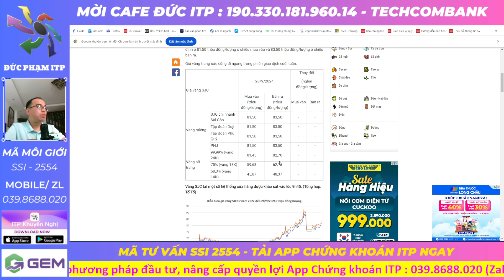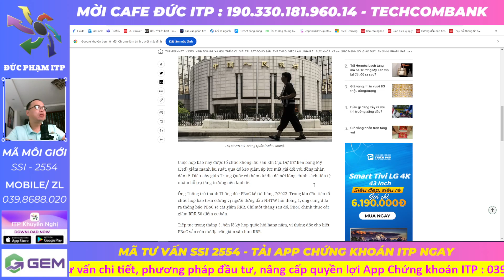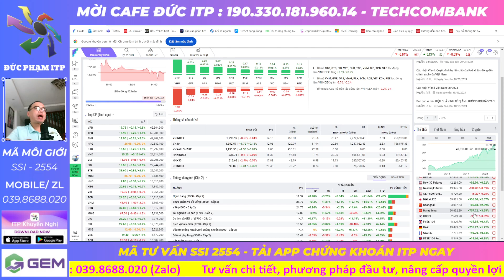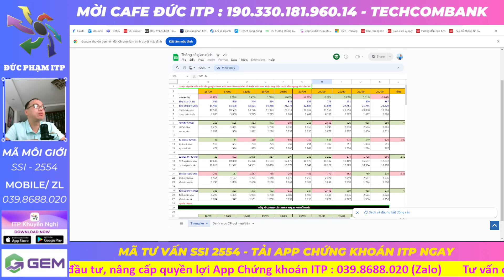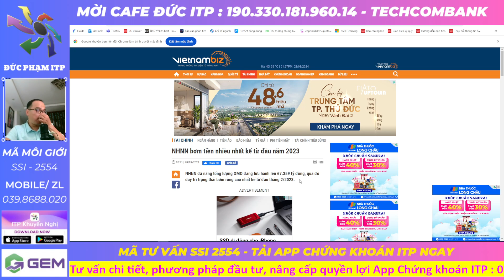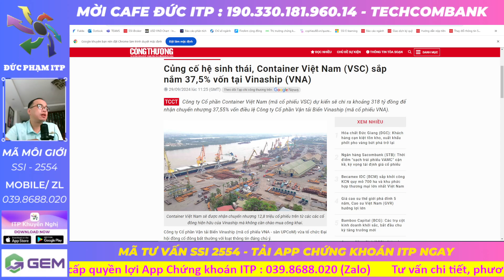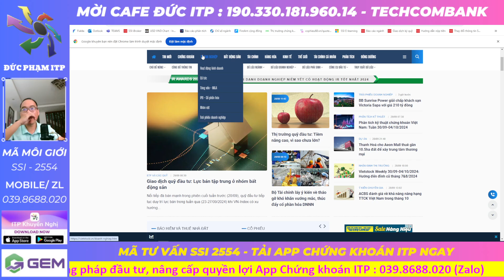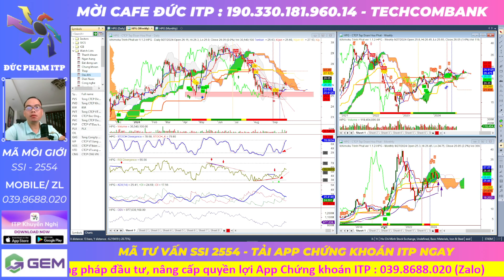Chứng Khoán Hôm Nay: Dòng Tiền Tăng Mạnh, Vàng Vượt 80 Triệu, VNIndex Chuẩn Bị Vượt 1300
Chuỗi phiên mua ròng của nhà đầu tư nước ngoài đang có tín hiệu được nối dài hơn. Dòng tiền giải ngân từ nhà đầu tư nước ngoài cũng là dấu ấn đáng chú ý, nhiều blue-chips được mua ròng mạnh mẽ.